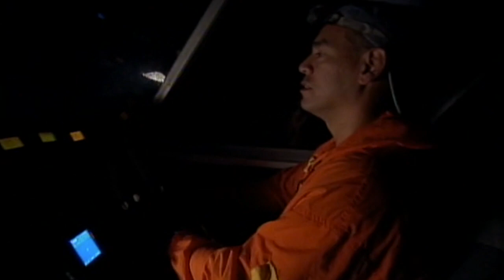Peter Lik - Pele's Whisper - Hawaii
The gods of Hawai’i are still very much alive and Peter visits the Big Island to
meet up with three of them: Pele, the goddess of fire; Wakea, the sky father;
and Lono, the god of the plains. But calling on the gods uninvited has its
challenges, including a face-off with an active volcano. But it’s all about
getting the shot... no matter what